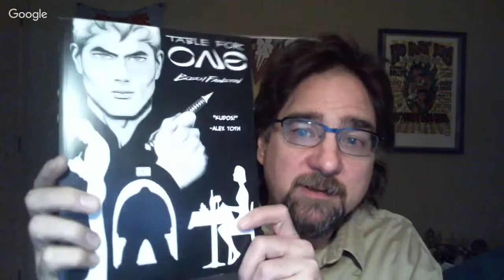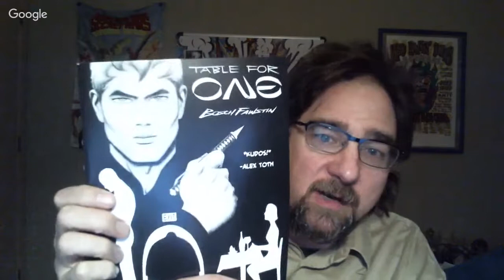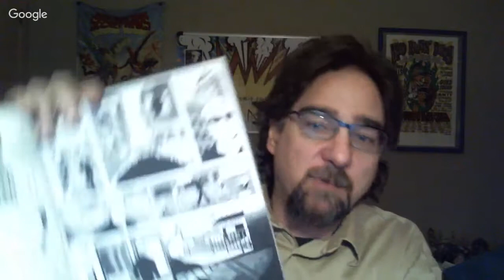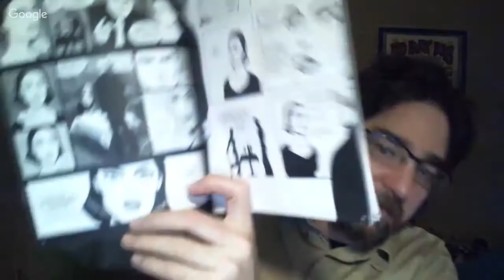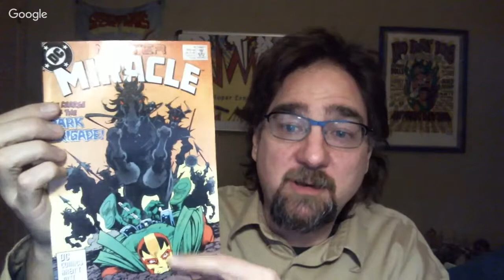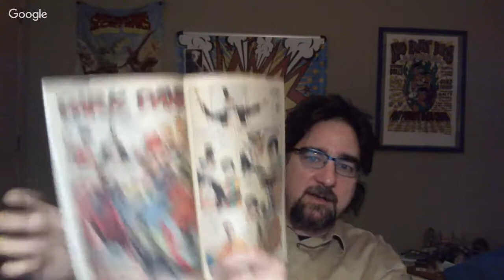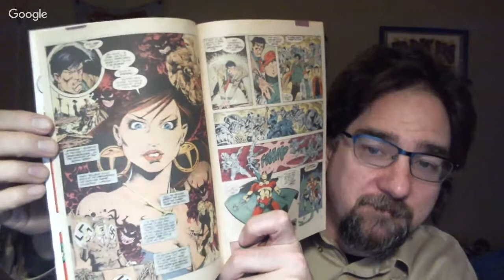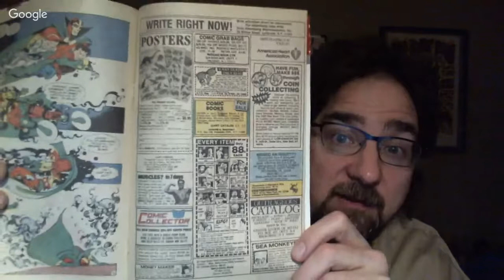SCFT "Daily" Comic Book Vlog: Bosch Fawstin's Table for One and Mister Miracle 4 (1989)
On today's episode of SCFT's "Daily" Comic Book vlog I tell you what I think about Bosch Fawstin's Table for One and Mister Miracle 4 from 1989 written by J. M. DeMatteis with art by Ian Gibson.

Links:
Jack Kirby's Kamandi Omnibus
House of Secrets: The Bronze Age Omnibus